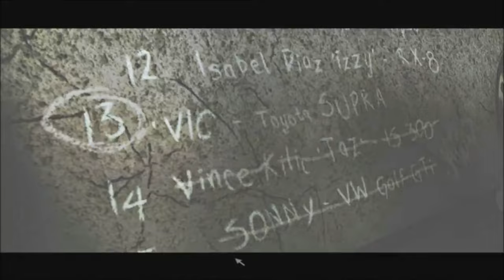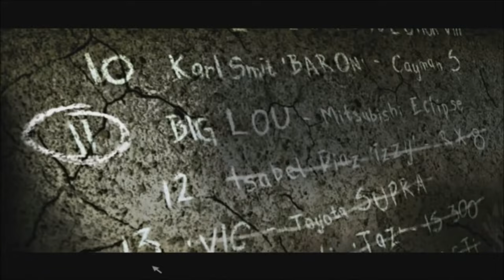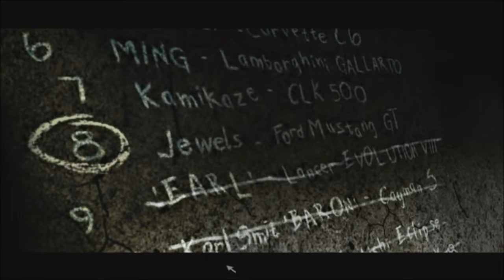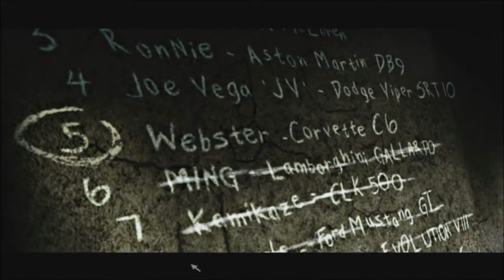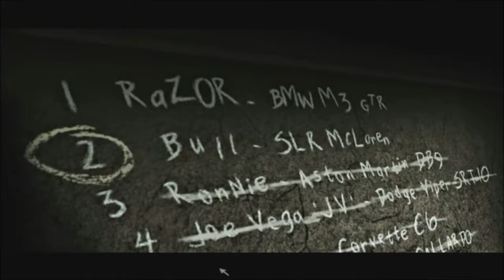Need for Speed Most Wanted all Blacklist Intros HD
Zocke das Game gerade mit einem Kumpel durch, also hier die Blacklist Intros!!!
KING12345649    copyright: EA GAMES